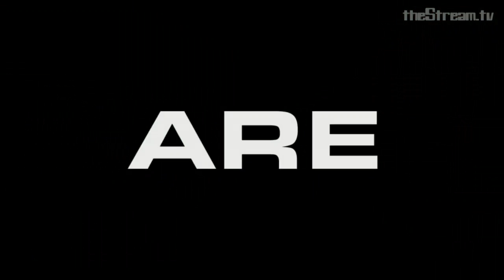Cross Counter LIVE: The Video X Games Qualifiers, Week 2 03/26/13 - SFxT & UMVC3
938 Views - Mar 19, 2024

Cross Counter LIVE continues with PART 2 of the Video X Games qualifiers. Last week, we got the first four qualifiers for our UMVC3/SFxT 8-man bracket.  This week, we'll find out who will round out the rest of the bracket.

Next week, we'll be doing the first match of each bracket with extended sets.  SFxT will be First to 5 wins, UMVC3 will be First to 7 wins.

Here are last week's results:

SFxT:
1.  EG.fLoE
2.  Hugo101
3.  AndyOCR
4.  Vicious

UMVC3:
1.  Paradigm
2.  EG.fLoE
3.  FA.LXG.Helix
4.  BT.Clockw0rk